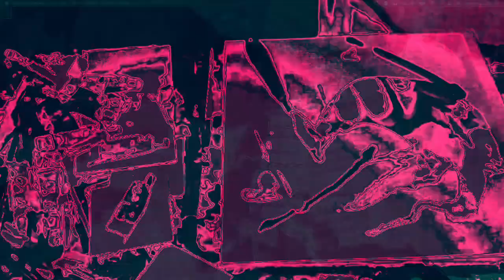[EPILEPSY WARNING] Movie 22 12 13 05h58m57s *Photosensitivity Warning*